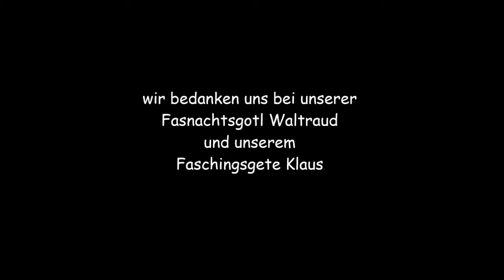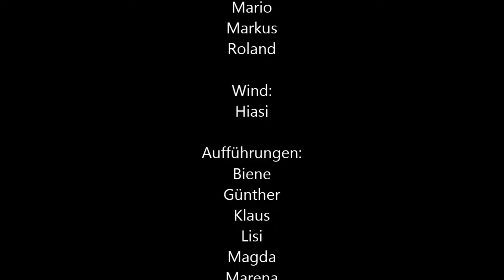Fasnacht 2017 Wildermieming